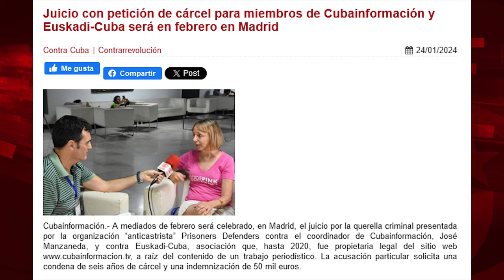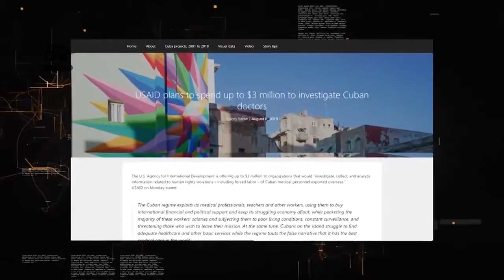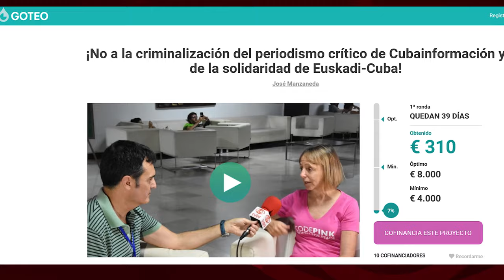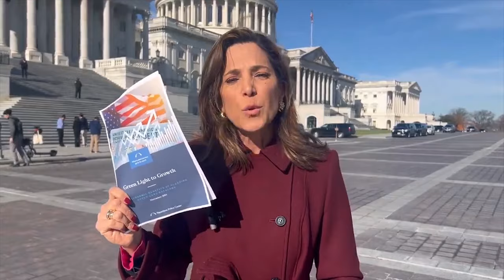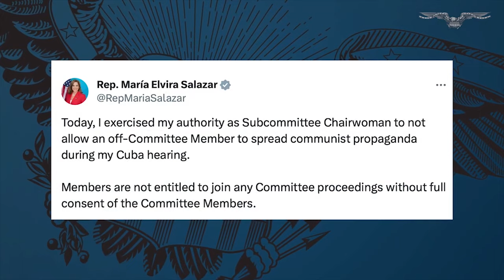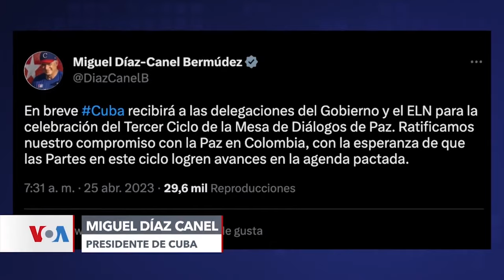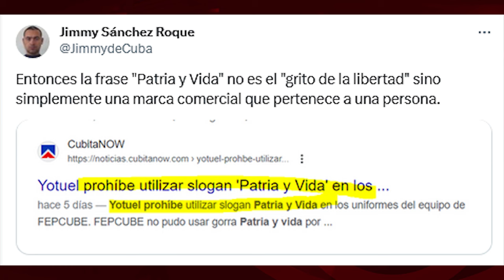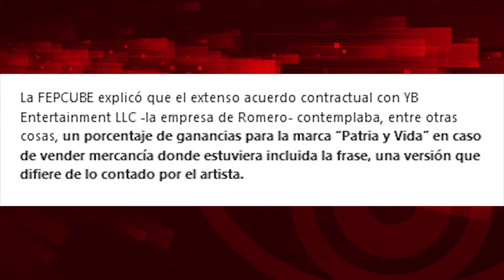Lawfare contra Cubainformación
¡Ayúdanos económicamente de dos formas!  Para que los gastos judiciales no conlleven el cierre de Cubainformación, puedes ayudarnos de dos formas:
1 Bien haciéndote socia/o de Cubainformación (o haciendo una aportación puntual extra si ya lo eres) mediante este módulo
2 Bien participando en la campaña crowdfunding de recogida de fondos para gastos judiciales en la plataforma Goteo

Cubainformación.- Hoy, en nuestro espacio "El Batazo", daremos detalles sobre el juicio que se celebrará en Madrid por la querella criminal que pretende llevarnos a la cárcel (nos piden seis años) y cerrar por quiebra el medio Cubainformación, así como la asociación de amistad vasco-cubana Euskadi-Cuba, propietaria del dominio web del citado medio hasta el año 2020, ya que la persona y organización querellante, perteneciente al entramado del "anticastrismo" vinculado al Departamento de Estado de EEUU, solicita una elevada cantidad (casi 70 mil euros) entre multas e indemnización. Todo por el contenido de un trabajo periodístico, titulado “Crear una crisis sanitaria en Cuba: objetivo de la guerra contra su cooperación médica” que, sencillamente recoge verdades como puños.